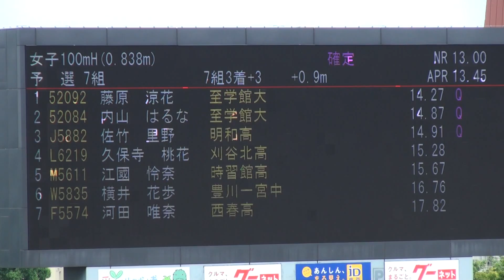2017年 愛知県陸上選手権 女子100mH 予選7組